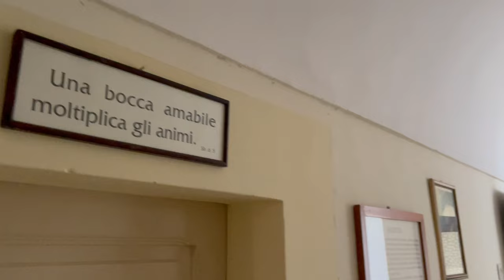Lo sguardo paterno di Padre Pio